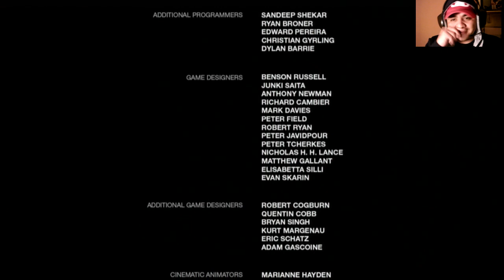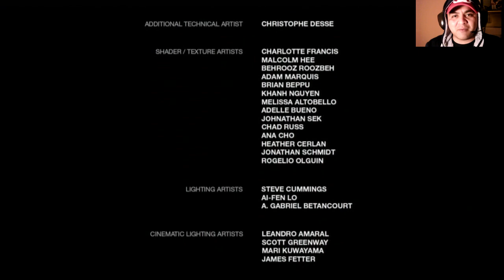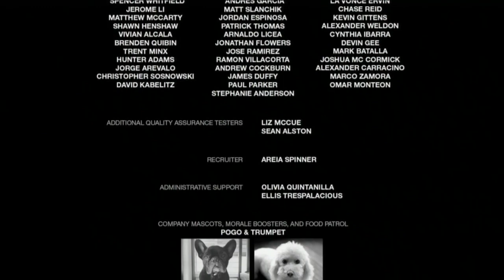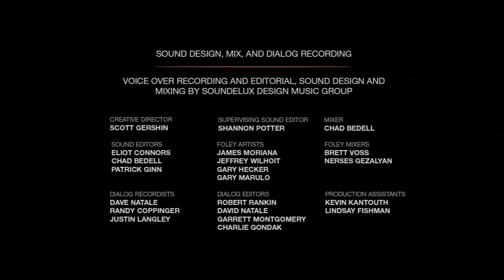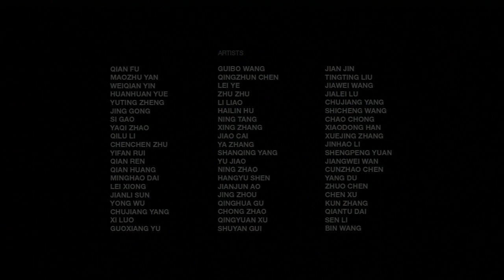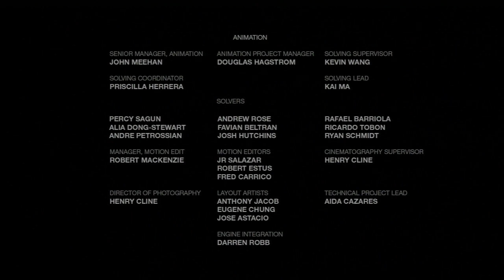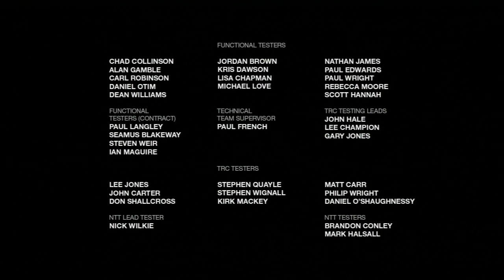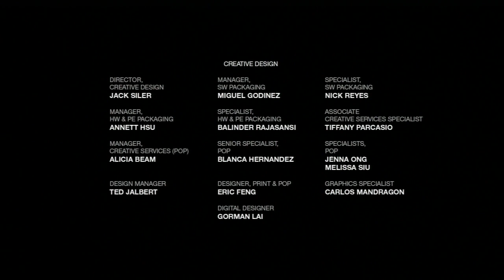The Last of Us - Español Latino - Final - "Lo Juro"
Bajate mi Apps para Chrome y firefox y no te perderas Ningun video de mi canal :)

Procesador Phenom Black Edition 4 Nucleos 3.4 Ghz
Memoria Ram : 8Gb
Tarjeta de Video : Zotac GTX 560 Ti
S.O : Windows 7
Placa madre : AMD A785GM
Con fraps : 50 Fps
Sin Fraps : 60 Fps

El renderizado del video (camptasia) baja los fraps a 30